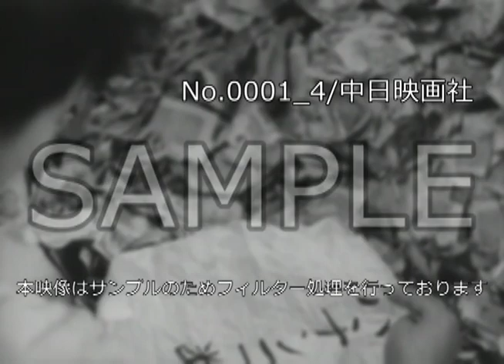昭和の映像「計算に汗だく」No.0001_4 [昭和29年1月] 中日ニュース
この映像へのお問合せ↓
概要↓

熱田神宮ではお正月に集まったお賽銭数えに巫女さんもお手伝い。